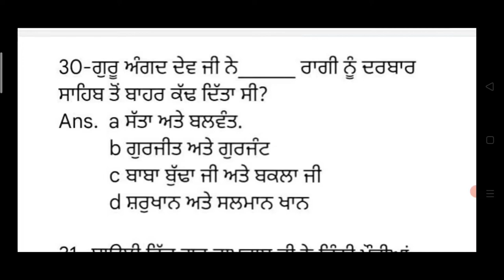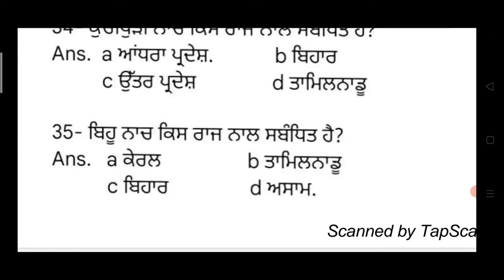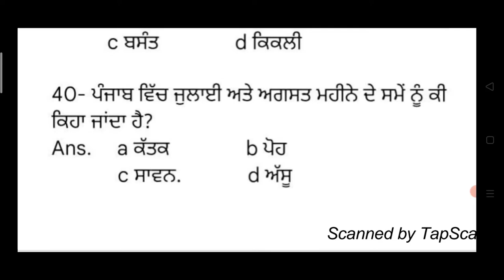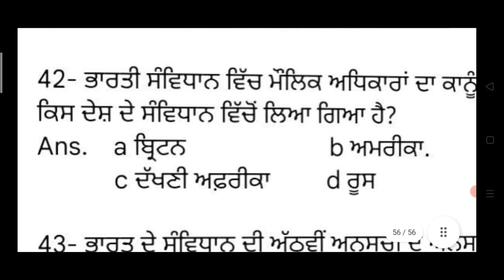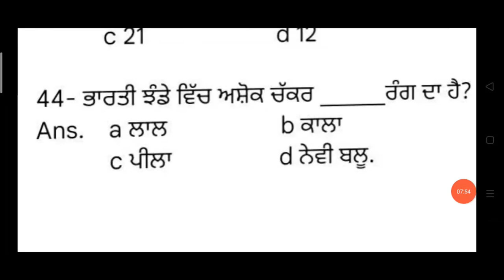Fci and Sssb Clerk Exam | Important Mcq Class | Gk Class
for more classes regarding to fci exam and clerk exam